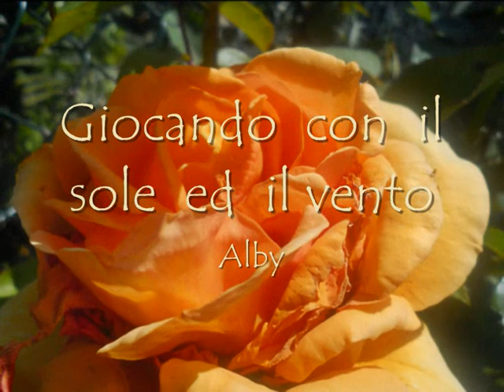Giocando con il vento ed il sole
La tua Tea, Alessandra, si sta godendo il sole, il vento e pure gli inquilini...Guarda bene.